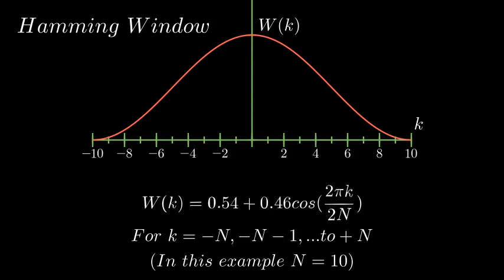Lecture29 embellishment 2